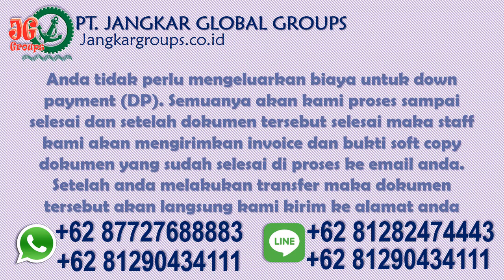Pengesahan Buku Nikah di Kedubes Romania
Pengesahan Buku Nikah di Kedubes Romania Bingung bagaimana caranya mengurus dokumen perkawinan campuran wni wna mulai dari pembuatan perjanjian pranikah, CNI/NOC/Avidavid di kedutaan, mengurus ke KUA/Catatan Sipil dan mengesahkan dokumen perkawinan ke kedutaan ? Klik saja :